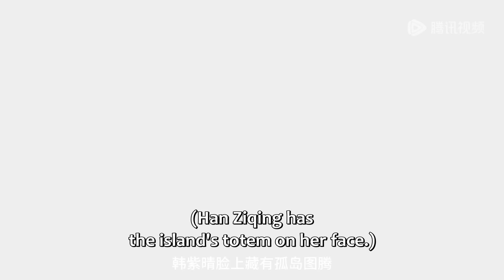EP11 Clip 紫晴恍然大悟找君北月服软，君北月赐戒指保紫晴平安 【流光引 Fateful Love】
00:00 更多精彩视频尽在 WeTV / Tencent Video APP
00:30 下载 WeTV / Tencent Video APP 看海量完整版腾讯视频

《流光引》相府庶女韩紫晴因为一次身份变化阴差阳错的和天阙四王子君北月有了交集，被迫卷入强国环伺、异族林立的大陆纷争中。漠寻之毒引出了韩紫晴的身世之谜，散落大陆的十卷琴谱是回到故乡的线索，为了揭开一个个谜团，两人历经艰险考验，终破身世之谜，斩杀各路邪毒，守护龙渊安泰，韩紫晴与君北月的爱情也终成善果。
☞主演：张翰、祝绪丹、姚弛、海铃、任世豪、骆诗琪、王浩翔、彭雅琦、李雨轩
【Synopsis】Through unexpected circumstances, an illegitimate daughter crosses paths with the God of War. As she is forcibly pulled into disputes involving the nation, the two pit wits and will against various factions. An irrevocable change in her identity leads Han Zi Jing to Jun Bei Ye, a prince known as the God of War for his prowess in battle. He has chosen her even though she is merely the illegitimate daughter of the prime minister. He may seem ruthless and domineering, but he is willing to devote everything to protect her.
【Starring】Zhang Han, Zhu Xudan, Yao Chi, Hai Ling, Ren Shihao, Luo Shiqi, Wang Haoxiang, Peng Yaqi, Li Yuxuan

00:00 Download "WeTV/Tencent Video (for The US)" APP Watch More Episodes
01:00 Join Membership Watch Full in Advance